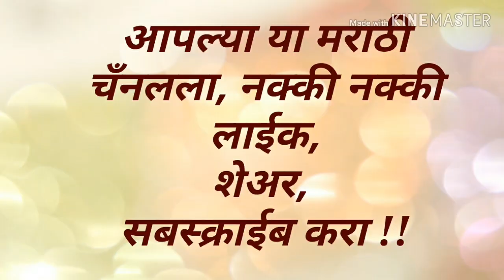श्रावण महिन्यात सत्यनारायणाची पूजा करण्याची पध्दती।हिंदू संस्कृतीनुसार पुजा मांडणी कशी कराल?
सत्यनारायणाची पूजा मांडणी पध्दती तथा विधीवत पूजासाहित्य मांडण्याची संपूर्ण पध्दती.